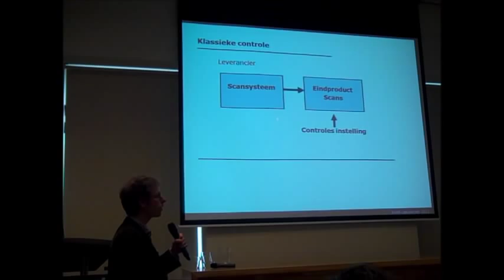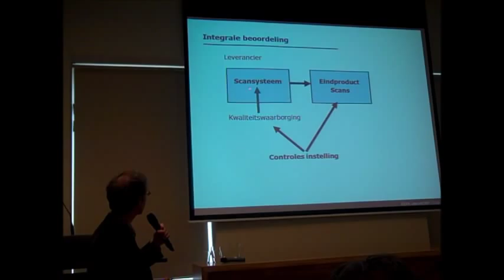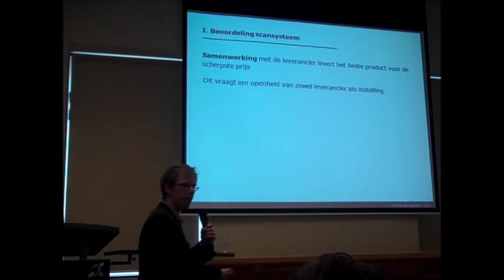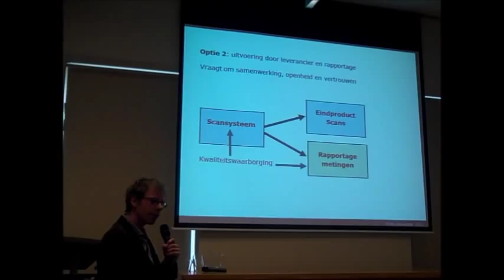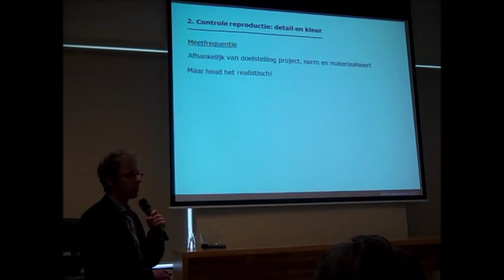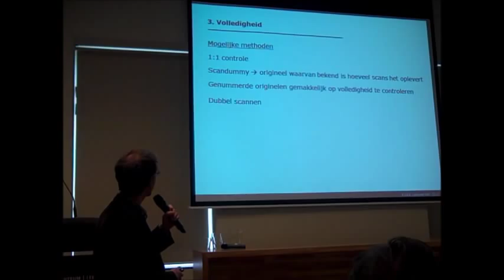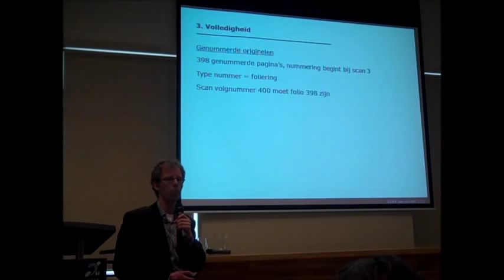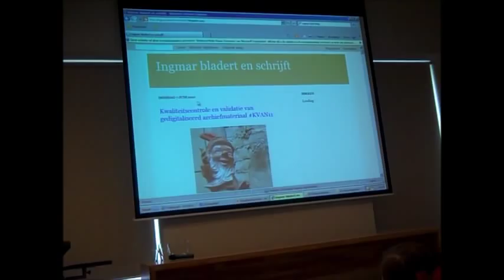Kwaliteitscontrole en validatie van gedigitaliseerd archiefmateriaal - deel 3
Sessie op de KVAN dagen 2011 in Leeuwarden. Robert Gillese, Ingmar Koch en Marc Holtman praten over: Kwaliteitscontrole en validatie van gedigitaliseerd archiefmateriaal.
4 losse delen op YouTube. In dit deel spreekt Marc Holtman.